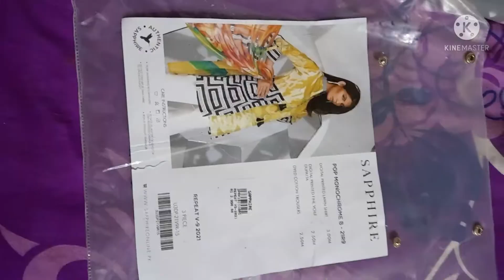New collection for Eid new summer dresses # saniya beauty tips for you#